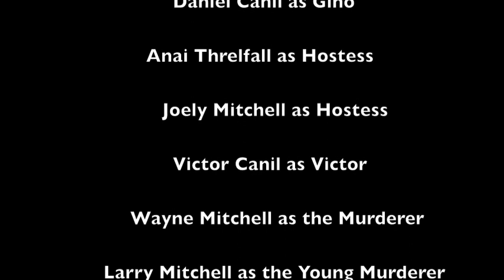Rabbit Mansion.m4v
Guests at a holiday resort become easy prey for a disillusioned rabbit lover